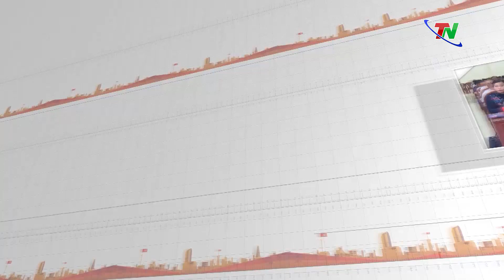Trao đổi với đại diện lãnh đạo HĐND tỉnh về công tác chuẩn bị cho Kỳ họp lần thứ 12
Kỳ họp thứ 12 là kỳ họp thường kỳ cuối cùng của HĐND tỉnh khóa XIII, được tổ chức sau Đại hội Đại biểu Đảng bộ tỉnh Thái Nguyên lần thứ XX. Bởi vậy, kỳ họp này sẽ xem xét, thảo luận và quyết nghị nhiều nội dung quan trọng. Để giúp Quý vị khán giả và cử tri hiểu rõ hơn về ý nghĩa và các nội dung được thảo luận tại Kỳ họp này, phóng viên Thainguyentv.vn đã có cuộc phỏng vấn đồng chí Hà Thị Bích Hồng, Phó Chủ tịch HĐND tỉnh.